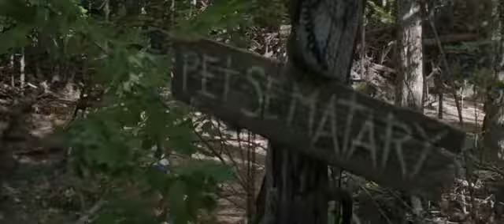CEMITÉRIO MALDITO ( 2019 ) - ELLIE CONHECER O CEMITÉRIO DE ANIMAIS